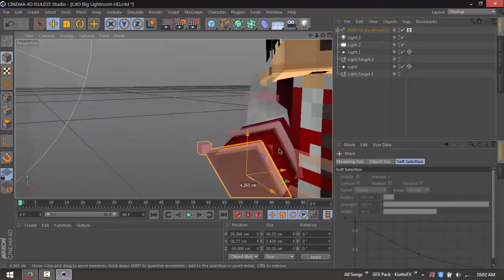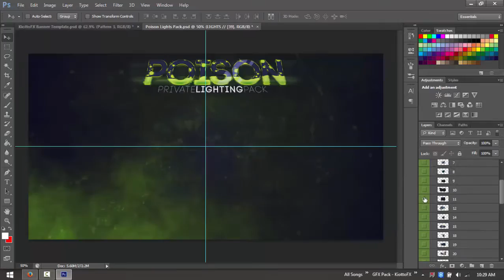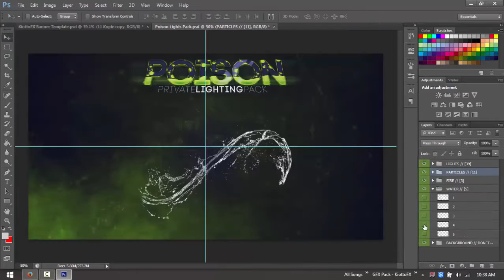SpeedArt #4 [OUTRO CARD] for Me! -[GIVEAWAY] [CLOSED]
Like or Bad Luck for 2 Years. jk
Previous Video:
Add me on Snapchat! - KyvnSnaps

Short Bio: Co-Former Editor Of "Red Reserve Clan" 17 Year Old Motion-Graphic Designer. Started Since 2013. NYC/PH. Nickname: Kyvn

Looking for more videos? Check out all of the hours of video content I have uploaded

_-='The FaZe Clan'=-_

(FaZe clan is the world`s largest professional gaming club and The world's most subscribed gaming team. faze clan has 3 sub- clans consists of SoaR Clan - Red Reserve. they pick and recruit members from there. sponsored by GFUEL, KontrolFreek)

Leaders: FaZe Temperrr - FaZe Apex- FaZe Banks - FaZe Rain
Editors/Producers: FaZe Barker - FaZe SLD
Games: BO3 - MO2 - MO3

•The FaZe Clan 2.0! (CS:GO)

Leaders: SoaR General - SoaR MakZ

•The Red Reserve
Editors- Red KYVN - Red SLP - Red Jebatsu

FaZe House 2.0 CA
(FaZe Adapt - FaZe Apex - FaZe Blaziken - FaZe Teeqo - FaZe Senpai - FaZe Kay - FaZe CBASS - FaZe Rain - FaZe Rug)